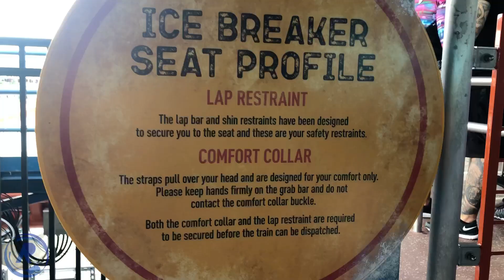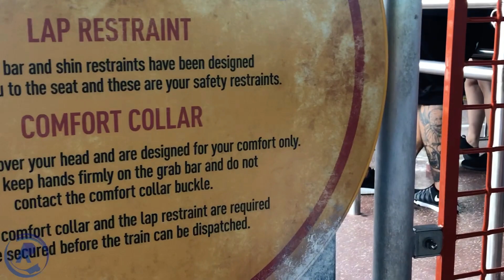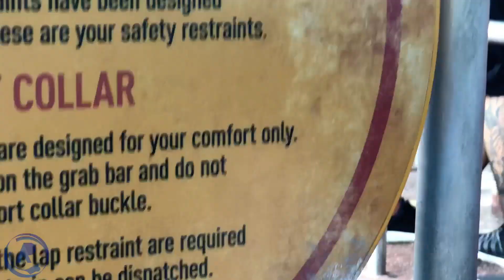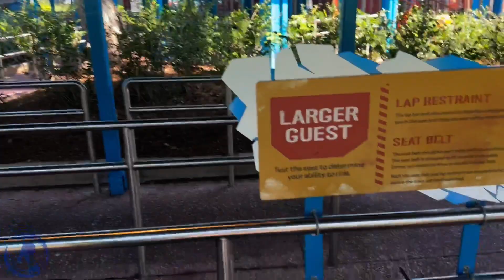Ice Breaker Review | Ice Breaker The Hidden Gem | The Coaster Critic |S5|E8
In this Episode Ray looks at Ice Breaker at Seaworld Orlando, and shows why it's a great and underrated ride